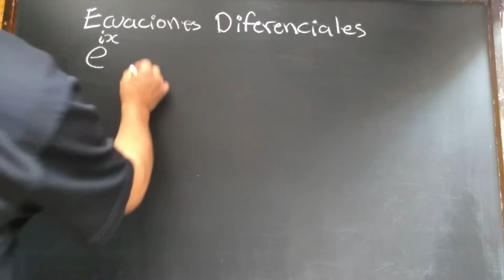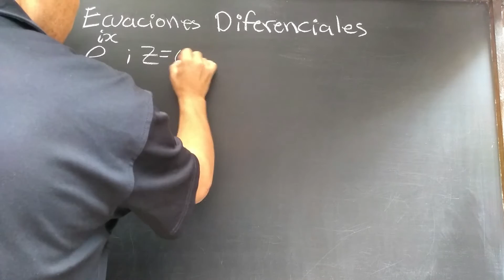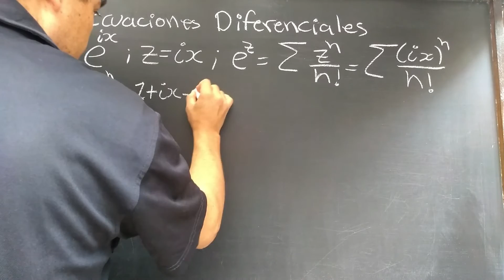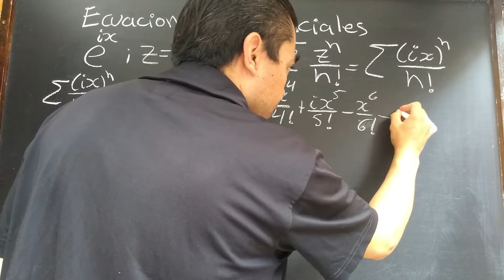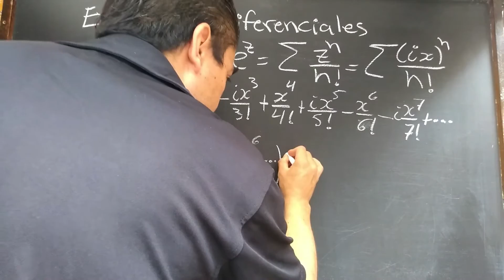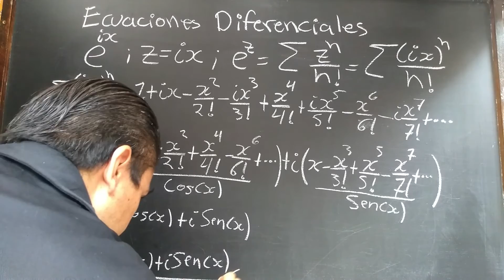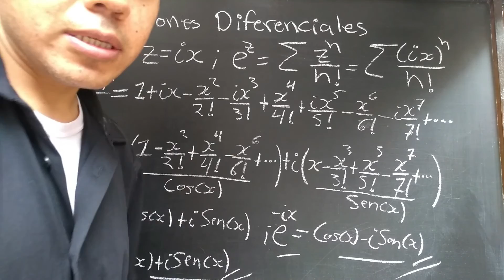Identidad de Euler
En este video se hace la demostración para e^ix=cos(x)=+i*sen(x).